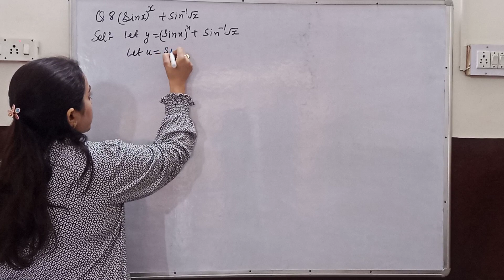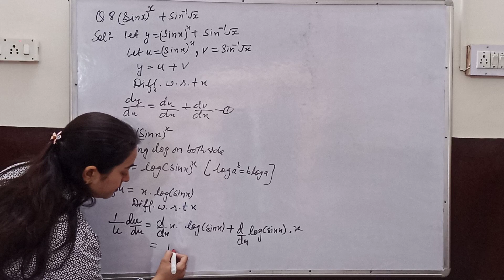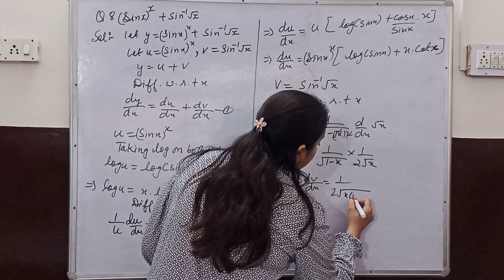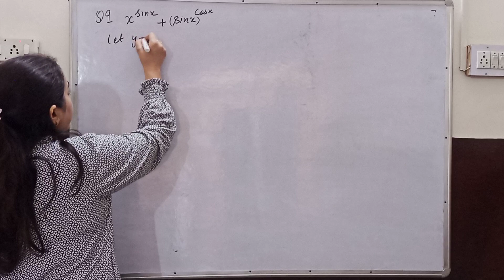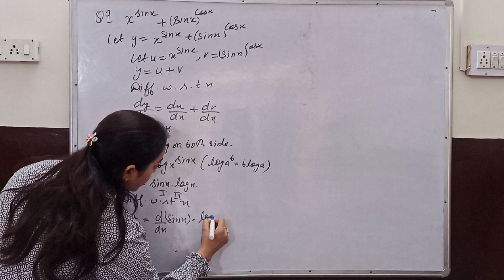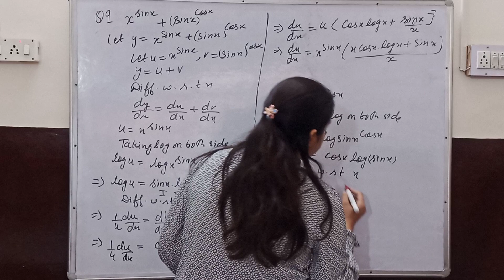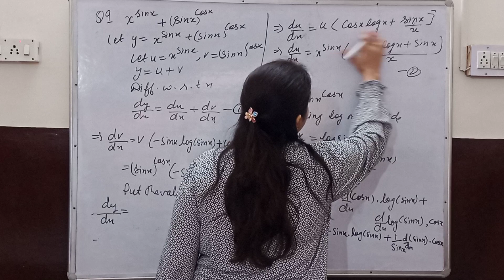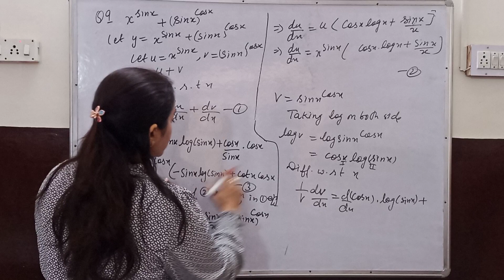Class 12 Maths|Ex. 5.5 Q8 & Q9|Ch 5 continuity and differentiability|NCERT l CBSE